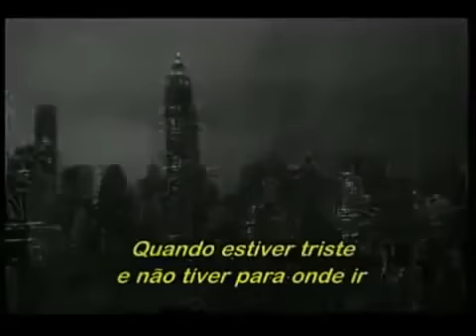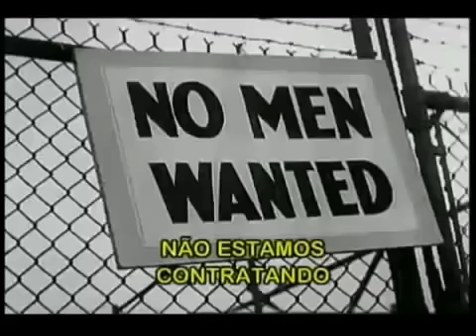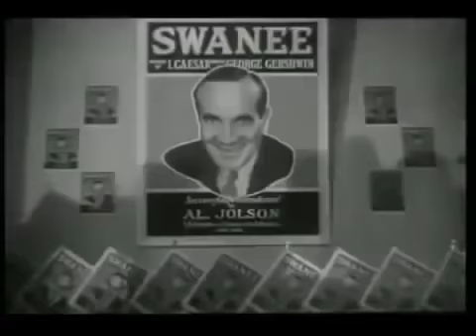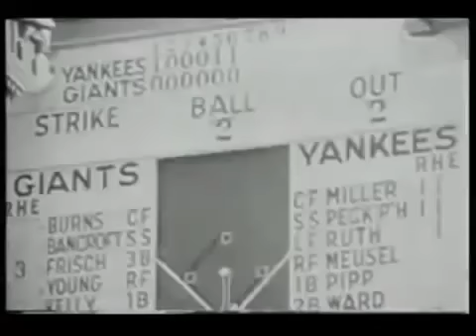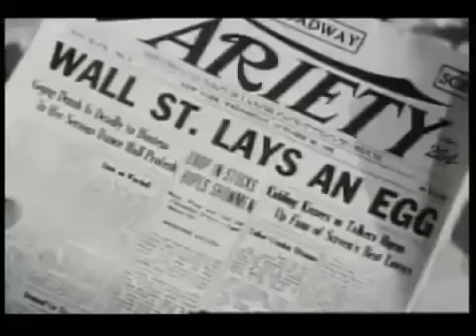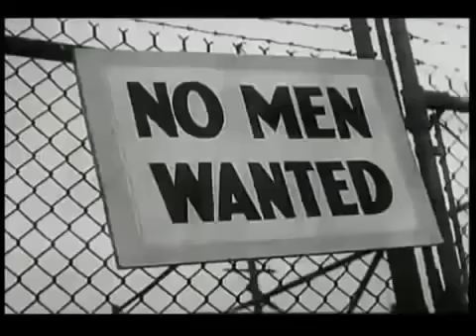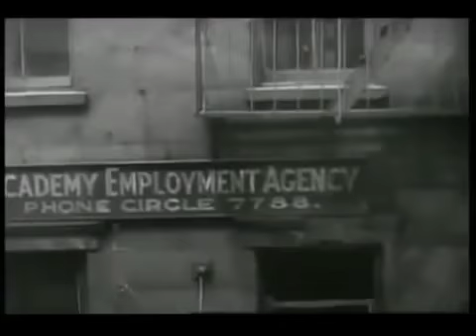A Crise de 1929 - A Grande Depressão